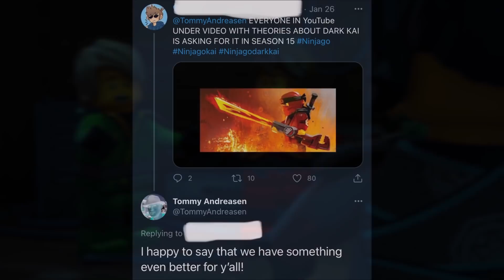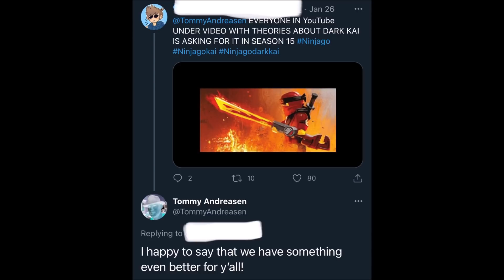Ninjago: Dark Kai TEASED for Season 15? 🔥